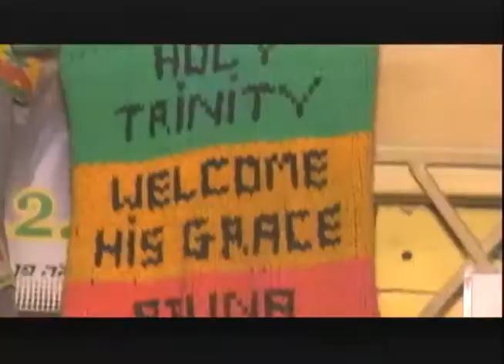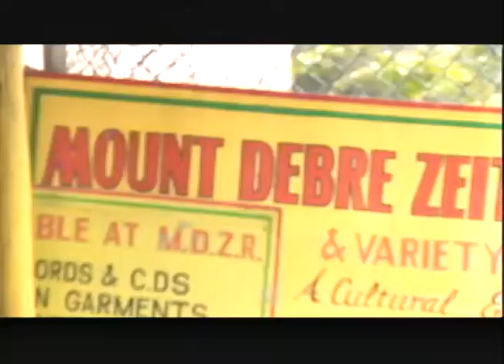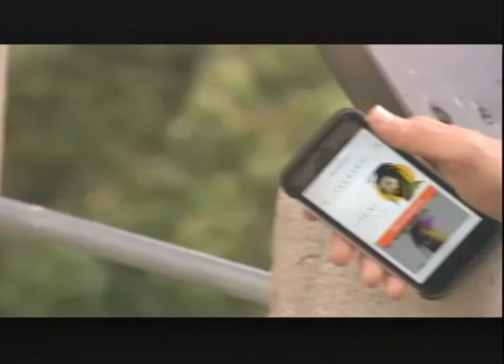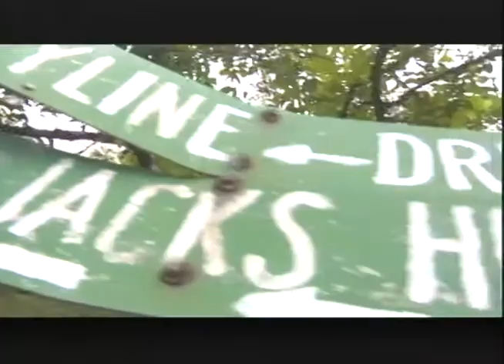Skyline Levels - E.R. - May 5 2017